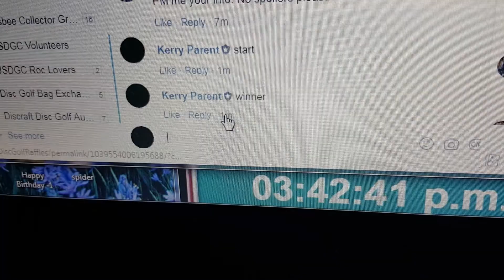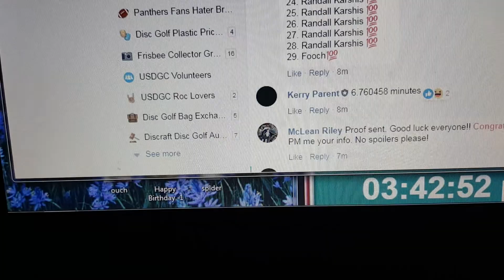McLean galactic 1